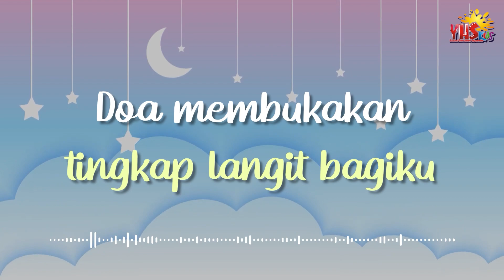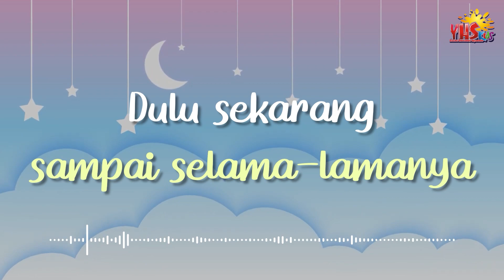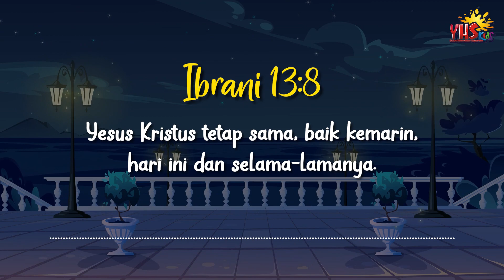SELAMAT MALAM YESUS | 13 Juni 2023